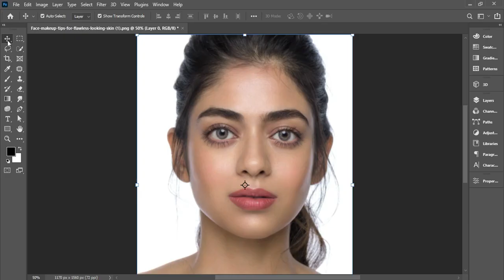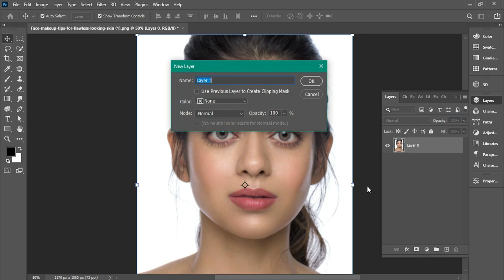Add Face Texture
In this video, we will see how to add Face Texture in adobe photoshop.